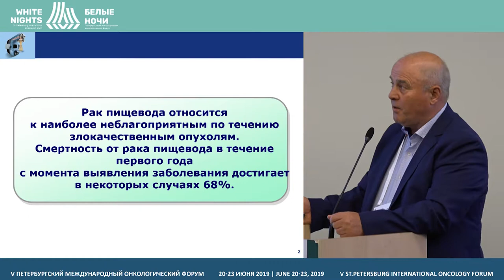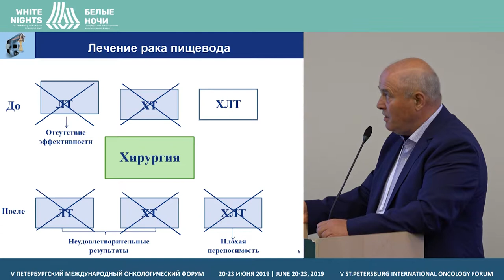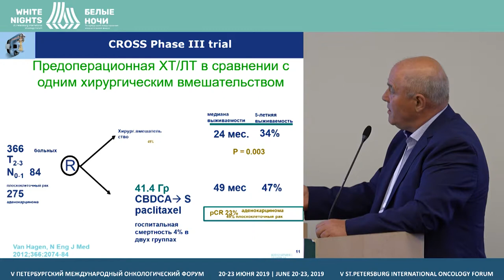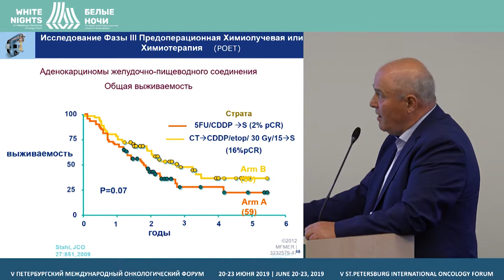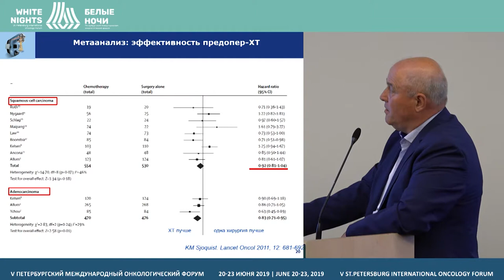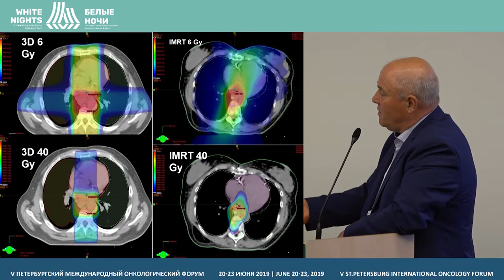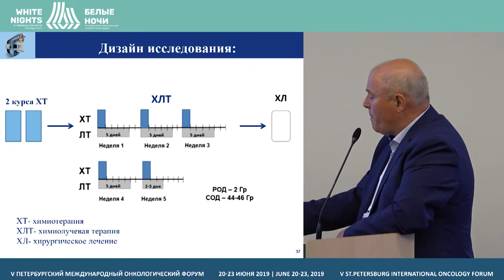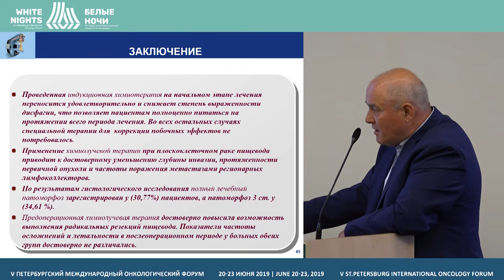Radiation chemotherapy of patients with esophageal cancer | Radiotherapy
Stanislav Ivanov, FSBI «N.N. Blokhin NMRC of oncology» of the Ministry of Healthcare of the Russian Federation, Moscow